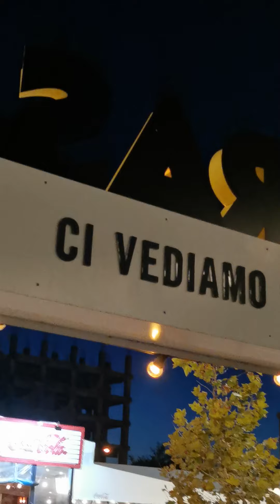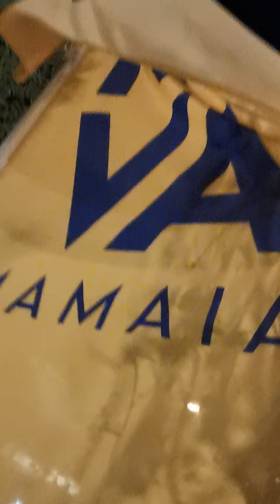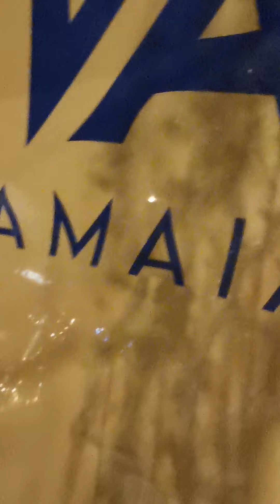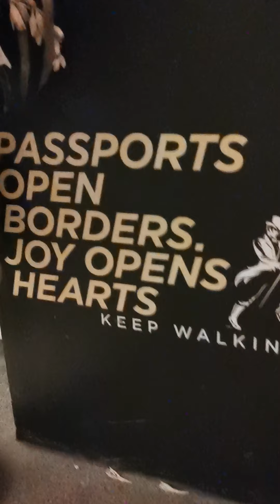TERASA. RI VA 🇷🇴MAMAIA CONSTANTA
Good evening Good People!

 I present to you the Wonderful Location From Mamaia Constanta

Where the Music 🎹🎤is Live, the Gastronomy 🥙🍱🍜🥗🧆🍕

is Top 👆

and the Services of the:

- Kitchen!

-Bar!

-Restaurant!

Teams are Extraordinary!

 Congratulations👏👏👏👏👏

 Mr. Owner

 for the Very Well Prepared Team and we'll see you soon!

I kiss and 😘

Love you!  😍

 Bye! 🖐️

PS.  With great pleasure, Encyclopedia of Tourism by

 By

 The Artist 😎

 WITH 😍 and Passion🤗 for All People After This 🌍🌎🌏🗺️ Wonderful God Created!